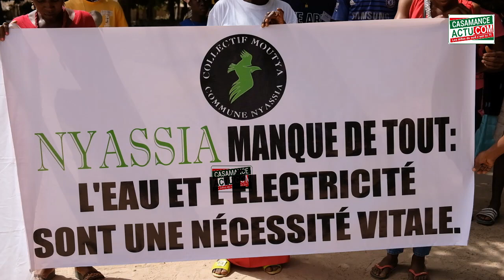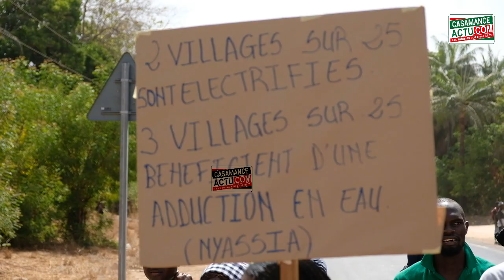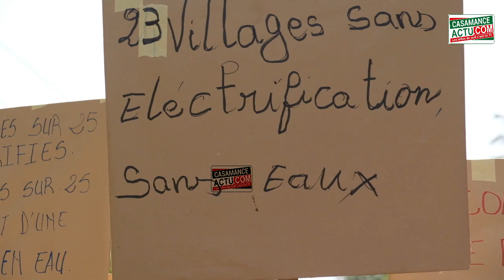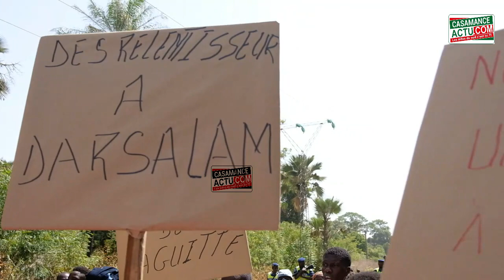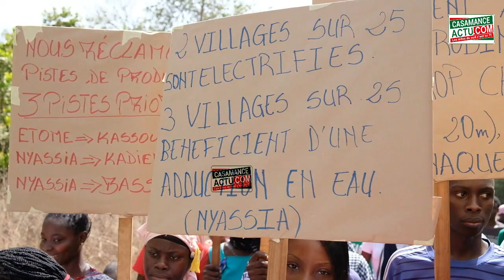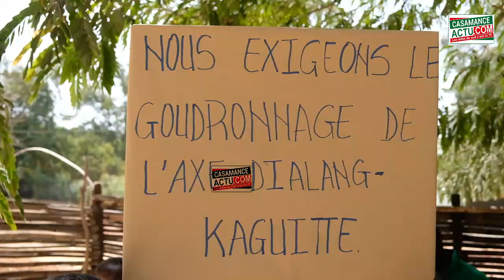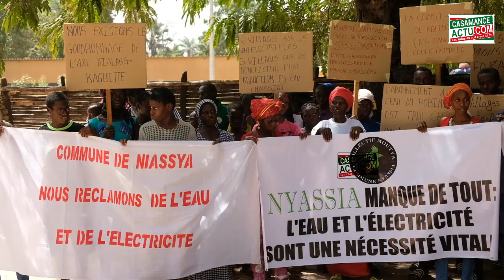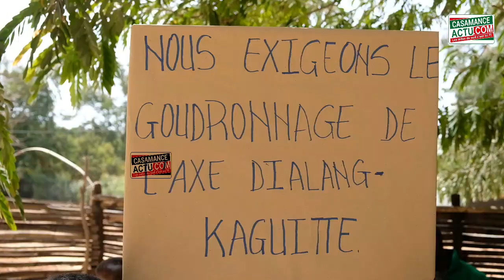Niassya: les populations marchent pour réclamer des infrastructures socio-éducatives de base...